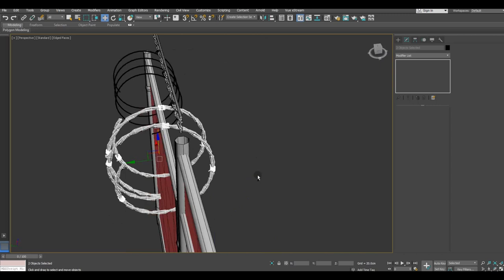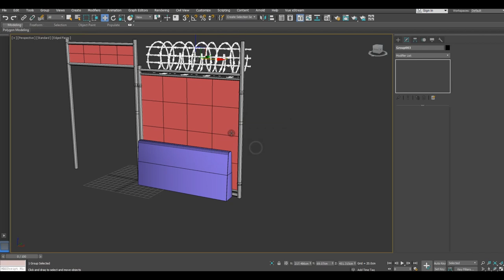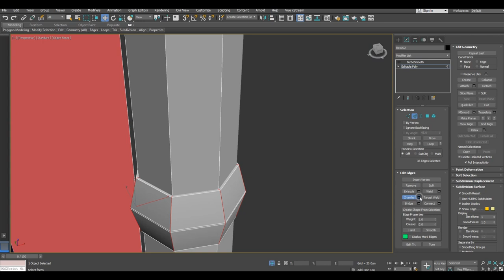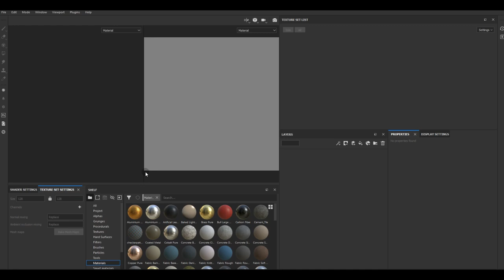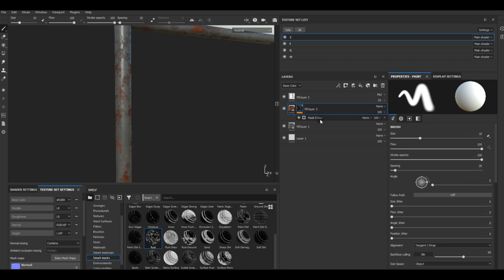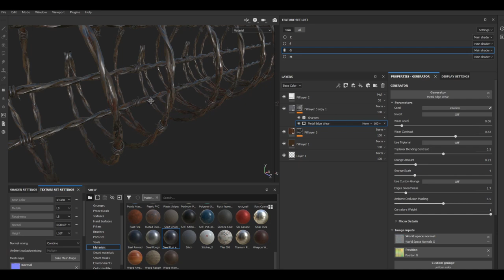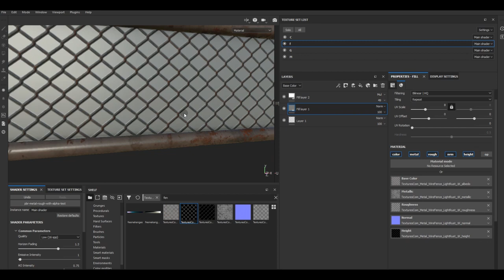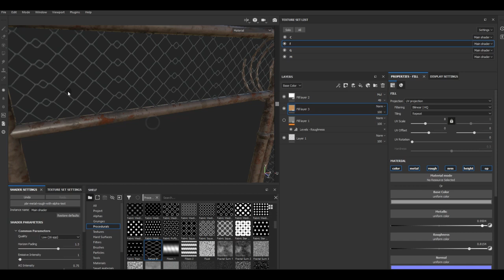Creating Fence 3ds max Substance painter tutorial final part